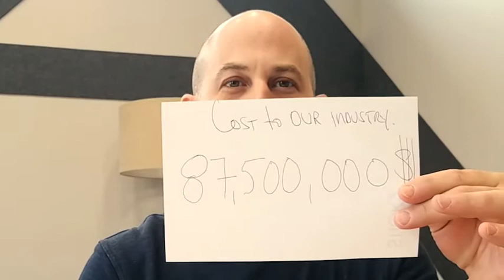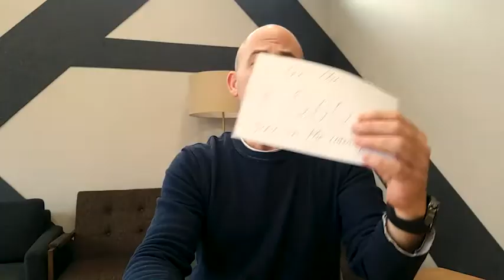We don't need to be policed! on Whattheythink.com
In this week's video I talk about the the costs of the FSC, SFI & PEFC and ask, Why do printers need to be audited?